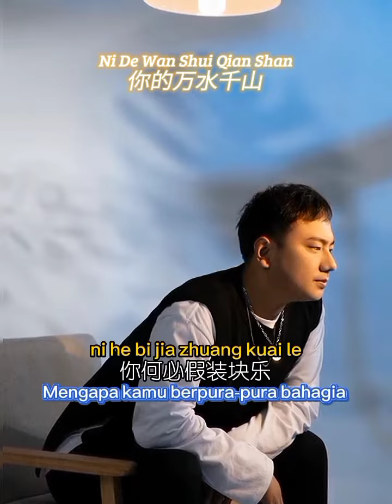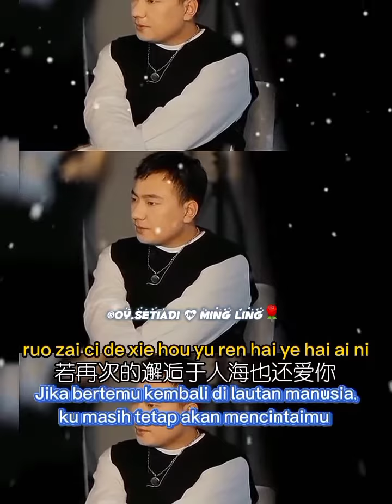💕你的万水千山 _Ni De Wan Shui Qian Shan💕